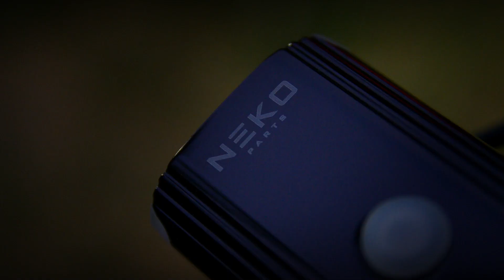Потужна велофара 750 люмен NEKO NKL-7067. Огляд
Доставка по всій Україні
Фара NEKO NKL-7067 750 Лм якісне велосипедне світло в лінійці українського бренду. Ліхтар виконаний у фрезерованому алюмінієвому корпусі, який має ступінь захисту IPX4. Дане світло оснащене двома потужними діодами Super Bright Cree XPG Led, завдяки яким максимальна яскравість досягає 750 Lumen. Такий світловий потік дозволить кататися найнеосвітленішими місцями на великій швидкості.